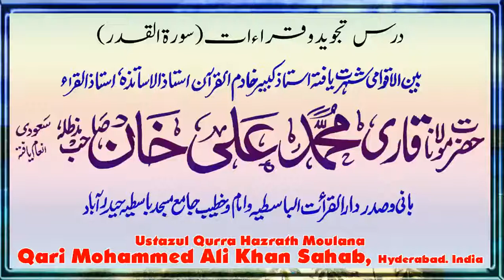درس قراءات( سورۃ القدر) استاذ القراء حضرت مولانا قاری محمد علی خان صاحب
At : Jama Masjid Basitia, Old Malakpet, Hyderabad, T.S. India
upload by Hafiz O Qari Moulvi Mohammed Younus Ali Khan